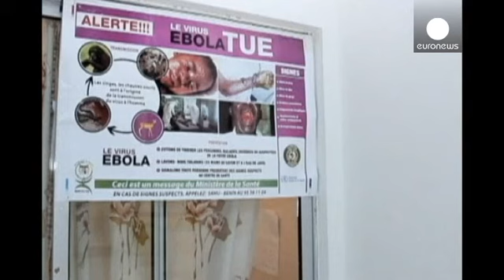Libéria: Cinco centros de tratamento contra o ébola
A luta para conter o vírus ébola levou as autoridades da Libéria a criar cinco novos centros de tratamento dedicados à pacientes com a doença.

Cada uma das unidades de saúde vai contar com pelo menos 100 camas.

Uma vai localizar-se nos arredores da capital, Monróvia.

Um residente aprova o novo projeto contra o vírus mortal. "Penso que é a forma adequada, a melhor abordagem. A luta contra o ébola não é a nível nacional, é ao nível das comunidades que deve ser feita. Acho que ao começarmos com …